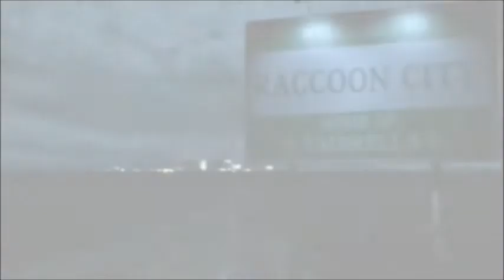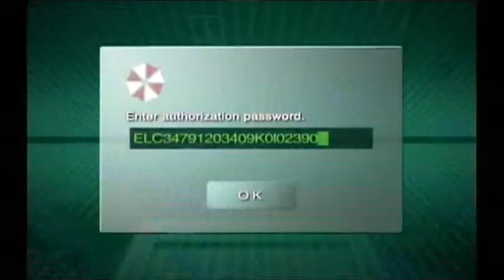Umbrella's Memories Ep 3: Genesis of the Undead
This week we remember the very beginning, and how it all began: the first zombie, and its maximum potential of evolution, the Licker.